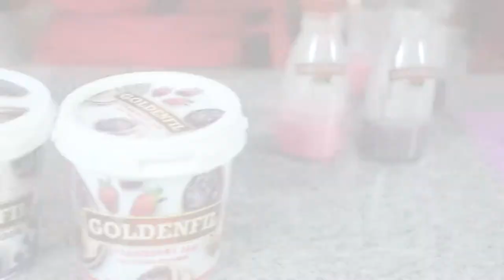Kreasi Berbuka Puasa - Matcha Dorayaki dan Ombre Pudot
Seluruh management dan tim dari PT Primarasa Abadi Sejahtera, mengucapkan selamat menunaikan ibadah puasa.

Untuk mendukung sahabat berbuka puasa yang sempurna, Goldenfil dan Collins setiap hari akan memberikan resep tajil yang menggiurkan setiap pagi hari dan tutorial pembuatannya setiap hari jam 15.00 selama 30 hari penuh. Jangan lewatkan menu menu kami karena pasti akan sangat special seperti specialnya sahabat di hati kami, karena GoldenfilSayangKamu dan